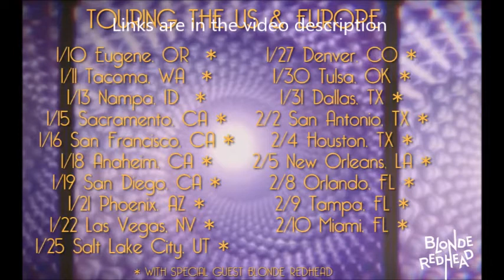TOOL announce U.S. and European tour for 2022 .. ticket details released!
Tool heading out on tour in 2022  ..  they have announced new dates in the USA  United States and Europe and the UK. Danny Carey stated:

“It is with great pleasure I get to announce our return to the road. These past 18 months have been trying to say the least but from great trials come great lessons and great rewards. We are genuinely looking forward to sharing them with you.”

 ‘Tool Army fan club will have early ticket sales for European tickets on September 28th at 10:00am local time, U.S. members get tickets for the fan club at 10:00am local time on September 29th.

01/10 Eugene, OR – Matthew Knight Arena
01/11 Tacoma, WA – Tacoma Dome
01/13 Boise, ID – Ford Idaho Center
01/15 Sacramento, CA – Golden 1 Center
01/16 San Francisco, CA – Chase Center
01/18 Anaheim, CA – Honda Center
01/19 San Diego, CA – Viejas Arena
01/21 Phoenix, AZ – Footprint Center
01/22 Las Vegas, NV – T-Mobile Arena
01/25 Salt Lake City, UT – Maverik Center
01/27 Denver, CO – Ball Arena
01/30 Tulsa, OK – BOK Center
01/31 Dallas, TX – American Airlines Center
02/02 San Antonio, TX – AT&T Center
02/04 Houston, TX – Toyota Center
02/05 New Orleans, LA – Smoothie King Center
02/08 Orlando, FL – Amway Center
02/09 Tampa, FL – Amalie Arena
02/10 Miami, FL – FTX Arena
02/19 Boston, MA – TD Garden
02/20 Philadelphia, PA – Wells Fargo Center
02/22 Washington, DC – Capital One Arena
02/23 Belmont Park, NY – UBS Arena
02/26 Newark, NJ – Prudential Center
02/27 Buffalo, NY – KeyBank Center
03/1 Pittsburgh, PA – PPG Paints Arena
03/3 Detroit, MI – Little Caesars Arena
03/4 Louisville, KY – KFC Yum! Center
03/6 Columbus, OH – Nationwide Arena
03/8 Grand Rapids, MI – Van Andel Arena
03/10 Chicago, IL – United Center
03/12 Omaha, NE – CHI Health Center Arena
03/13 Minneapolis, MN – Target Center
03/15 Kansas City, MO – T-Mobile Center
03/17 Moline, IL – TaxSlayer Center
03/18 St. Louis, MO – Enterprise Center
03/20 Cleveland, OH – Rocket Mortgage FieldHouse

04/23 Copenhagen, DEN – Royal Arena
04/25 Oslo, NOR – Spektrum
04/26 Stockholm, SWE – Avicii Arena
04/28 Hamburg, GER – Barclaycard Arena
04/29 Frankfurt, GER – Festhalle
05/02 Manchester, UK – AO Arena Manchester
05/04 Birmingham, UK – Resorts World Arena
05/06 Dublin, IRE – 3Arena
05/09 London, UK – The O2 Arena
05/12 Paris, FRA – AccorHotels Arena
05/13 Antwerp, BEL – Sportpaleis
05/15 Berlin, GER – Mercedes-Benz Arena
05/17 Cologne, GER – Lanxess Arena
05/19 Amsterdam, NET – Ziggo Dome
05/21 Krakow, POL – Tauron Arena
05/23 Prague, CZE – O2 Arena
05/24 Budapest, HUN – SportAréna